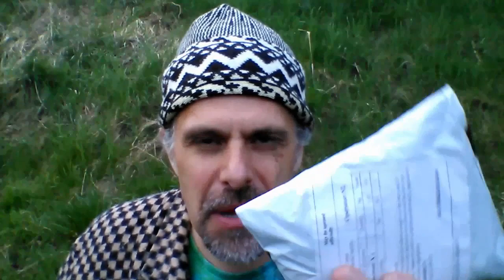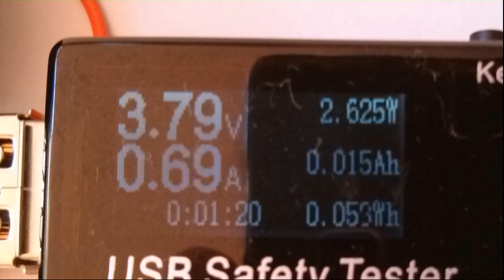9900mAh? Skutečná kapacita Li-ion akumulátoru 9900mAh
Ve videu se dozvíte, jaká je skutečná kapacita akumulátoru GTF 9900mAh Li-ion typ 18650